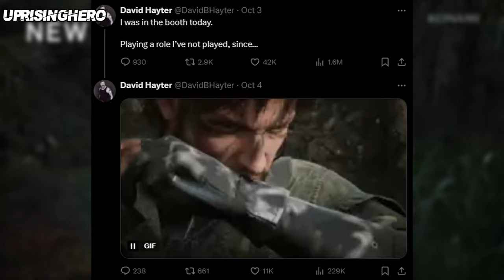HUGE NEWS for THE METAL GEAR SOILD SERIES...